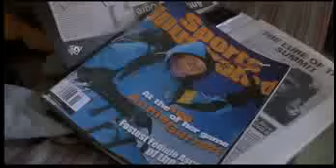Límite Vertical - Español P1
"Una aventura aterradora en las alturas".

K2, una montaña de 28,350 pies de altura en la cordillera de Karakórum en Pakistán es el escenario de una aventura plagiada de adrenalina y acción.

Durante la película note algunos errores, chequenlos y comenten, los errores los pongo en donde dice información.